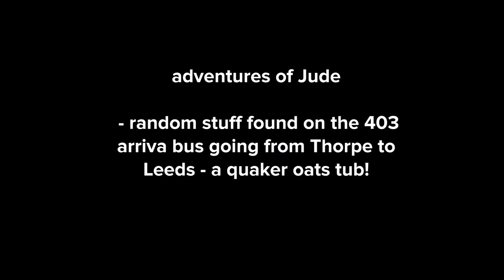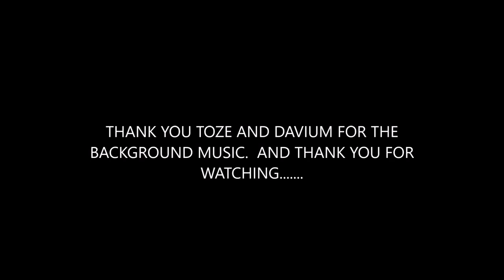RANDOM STUFF U FIND ON THE 403 ARRIVA BUS TO LEEDS - A QUAKER OATS TUB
join me as I discover an empty quaker oats tub on the 403 bus going from Thorpe Willoughby to Leeds...…